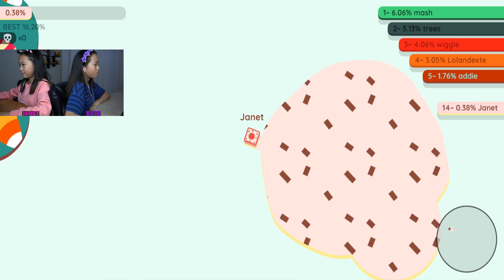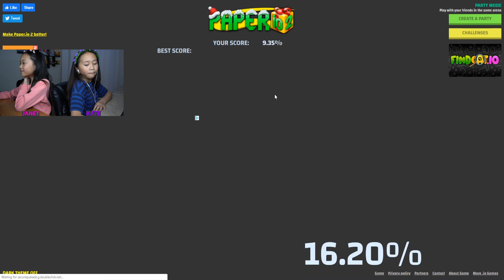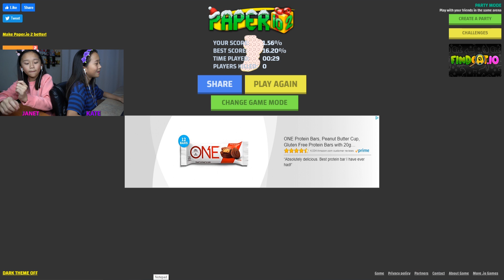Paper.io 2 High Score Challenge!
In this video, we are playing Paper.io 2. This will be competition between Janet, Kate and Tad to see who can get the highest score and cover the most area on Paper.io 2! Who will be crowned the champion of Paper.io?!